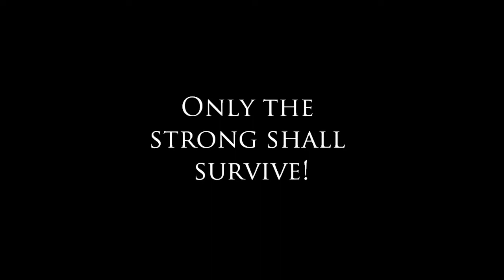Short Movie - No Deal! (Watch in 720p full screen)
Movie made by Students of Mechanical Department Sarhad University of Science and Information Technology, Peshawar.
Directed by: Salman Mohammad.
Starring: Babar Khan and Afaq Ahmed.

NOTE: This video was made by us in 20 minutes without any planning or preparation or plot. We were just having fun. The only software I used was Windows Live Movie Maker. We were just making a test (ruff) video. I hope you like it.